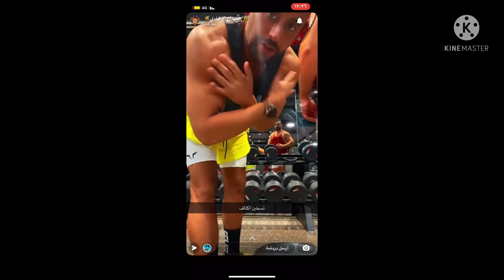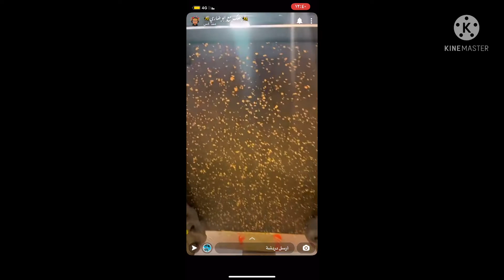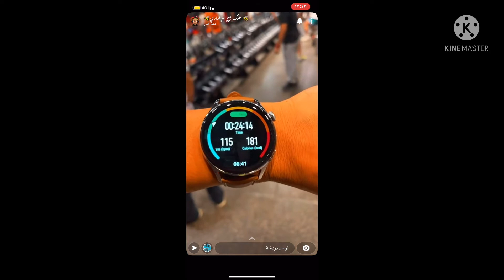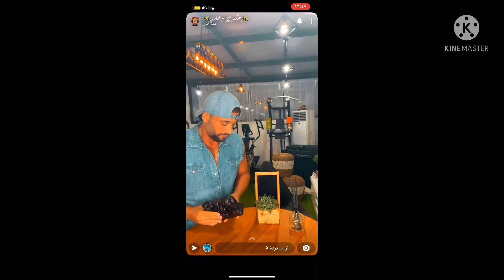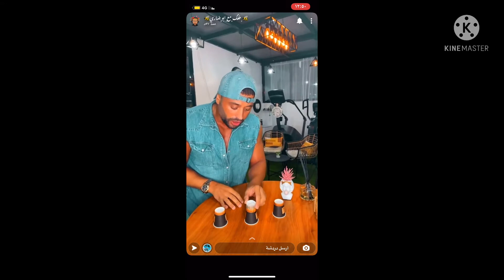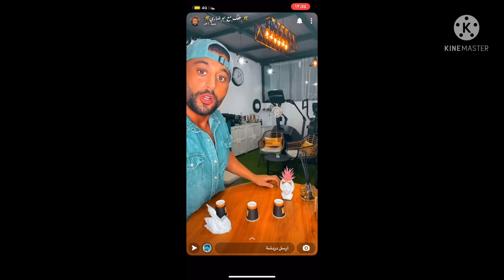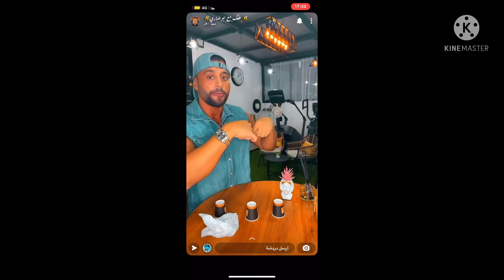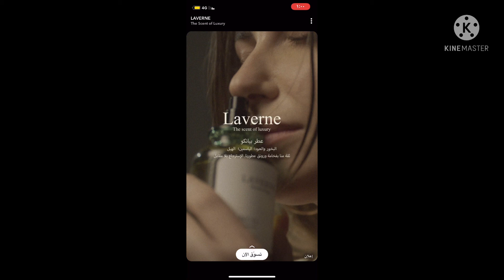اللسان +تمارين اكتاف وبطات+تكيس المبايض مع العلاج ابو ضاري